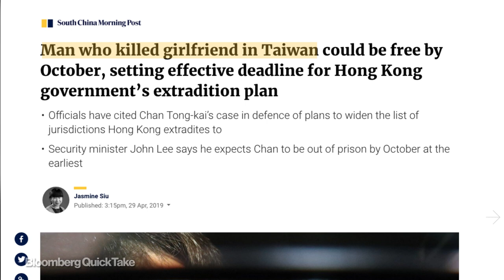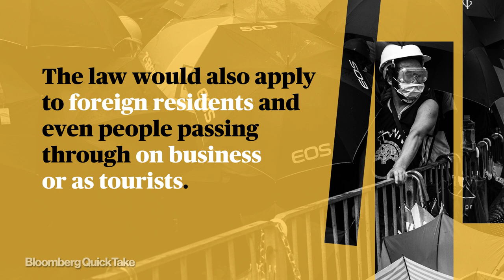Why Hong Kong is in Chaos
Hong Kong’s government is attempting to pass a law that would for the first time allow extraditions to mainland China. The proposal has caused massive opposition and a series of protests. Bloomberg QuickTake explains the controversial bill.